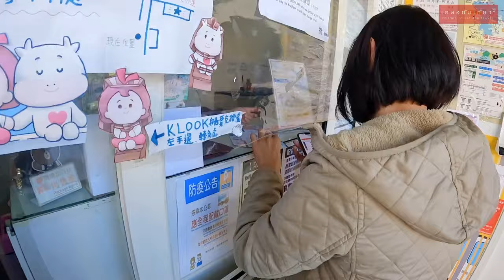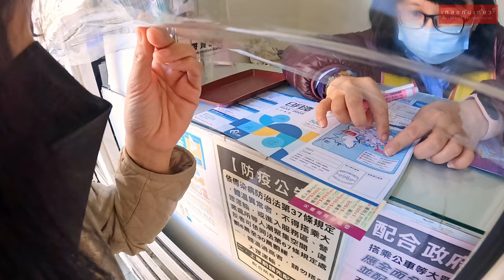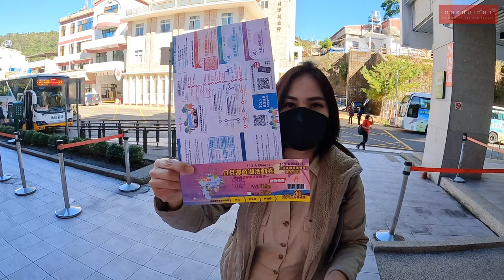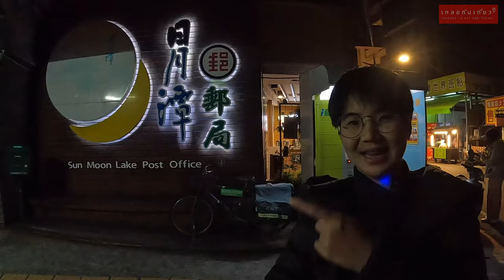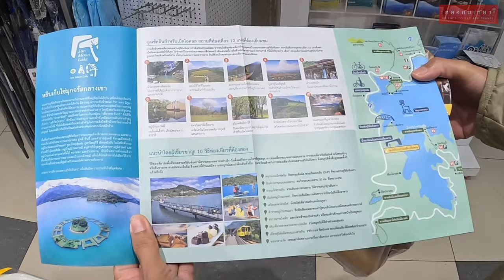ซันมูนเลค 🇹🇼 EP.1/3 มาดูซิ ทะเลสาบสุริยันจันทรา 2023 มันจะสวยเฉียบน่าเที่ยวขนาดไหน | เกลอกินเที่ยว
ไปเที่ยวกันมั๊ยหล่ะ 🌅  S⃣u⃣n⃣ M⃣o⃣o⃣n⃣ L⃣a⃣k⃣e⃣
ทะเลสาปสุริยันจันทรา …. ประเทศไต้หวันไงทุกคน 🇹🇼

เราจะพาทุกคนไปเที่ยว🎋𝓢𝓾𝓷 𝓜𝓸𝓸𝓷 𝓛𝓪𝓴𝓮🍃
ทั้งหมด 4 วัน 3 คืน สบายๆชิวๆแหละ และใน 𝙴𝚙. 𝟷 นี้

💜 เราก็ไปถนนคนเดิน Ita Thao กันตอนเที่ยงๆเลย
กับบรรยายกาศในวันธรรมดา ซึ่งๆ ไปดูเองกันเถอะ 😳
555 ชอบอ่ะ ใดๆคือโล่งงง มาก มาผิดวันชีวิตเปลี่ยน

💚 ต่อจากนั้นเราก็ไป 🄲🄸-🄴🄽 🄿🄰🄶🄾🄳🄰 แม่เจ้า!!
ต้องเดินเข้าอีก 900 เมตร 😂
แต่เราก็ต้องสู้ สู้โว๊ย!!🛕พอขึ้นเจดีย์ไปถึงชั้น 9 เท่านั้น
คือสวยมาก กกก วิวแบบ 360 สวยอย่างภาพวาด 🏞

💛 วันนี้เรายังไปกันต่อ ที่ 🆆🅴🅽🆆🆄 🆃🅴🅼🅿🅻🅴 ⛩️
ไปไหว้พระขอพรกัน 🙏
มีองค์เจ้าแม่กวนอิมด้วย 🎑 องค์งามมากจริงๆทุกคน
วิววัดเหวิ่นหวู่สวยไม่แพ้ใคร ยิ่งตอนพระอาทิตย์ตก🌅
วิวสวยเกินต้านมาก 📸 ก็ถ่ายภาพกันแบบรัวๆไปซิค่า

และรีวิวโรงแรมให้ดูกันด้วยน๊า
ไต้หวัน 14 วัน 13 คืน เลยแหละกันทุกคน OK .

ดูคลิป 🌕(( Sun Moon Lake )) มีอะไรน่าสนใจอีก 👇

✨ •EP.2/3 นั่งกระเช้าแบบพื้นใส ไปไหว้พระซังถัมจั๋ง เดินเที่ยวถนนกลางคืน | เกลอกินเที่ยว

✨ •EP.3/3  ITA THAO ถนนคนเดินอิตาเถา ของกินอร่อยๆบาน ไปวัดหลงเฟิ้งกัน  | เกลอกินเที่ยว